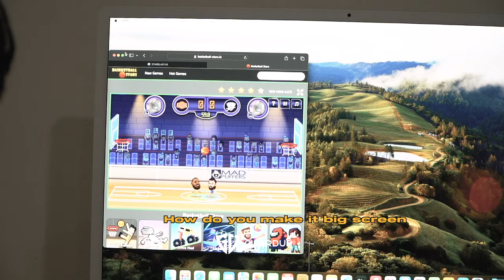Day In A Life: Hangin' at DME Academy with Kymani Walters & Babatunde Durodola!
What's good, gang! Today, join us for a chill day at DME Academy, and soak in all the hoops vibes with Kymani Walters and Babatunde Durodola.

We're talking morning drills, on-court showdowns, and the crazy skills these guys bring to the game. Kymani's got the finesse, Babatunde's bringing the power – it's a duo that's straight fire!

Share the love with your hoop-head pals, and let's cheer on Kymani and Babatunde together!